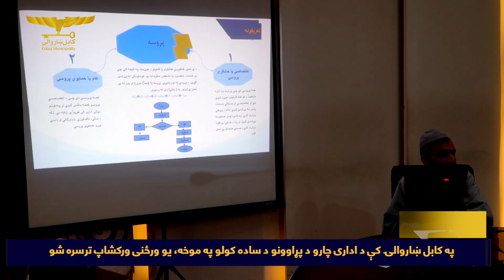په کابل ښاروالۍ کې د اداری چارو د پړاوونو د ساده کولو په موخه، یو ورځنی ورکشاپ ترسره شو